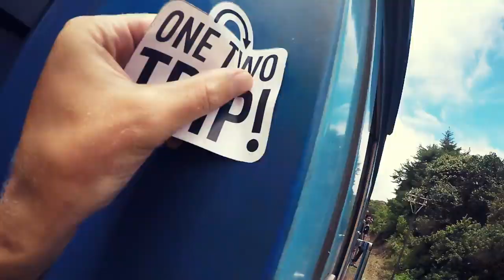Alexander Tikhomirov Life Or Dream Sri Lanka